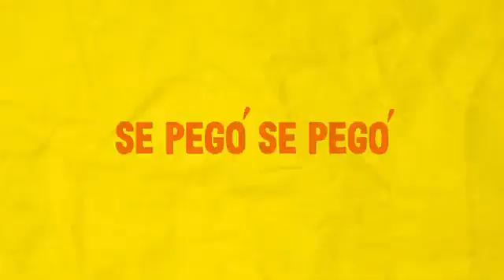El Lapiz - El Zaider.